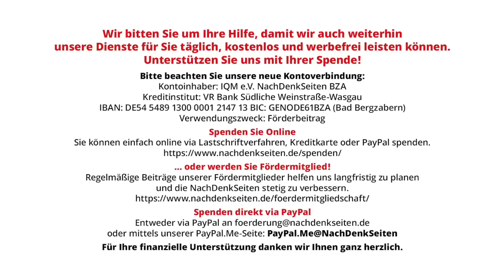Verpackt und zugenäht! Mieser Service gehört bei der Post zum Geschäftsmodell | Ralf Wurzbacher NDS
Verpackt und zugenäht! Mieser Service gehört bei der Post zum Geschäftsmodell | Ralf Wurzbacher | NachDenkSeiten-Podcast | 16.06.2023

Die Deutsche Post AG streicht Milliardenrenditen ein und lässt dafür ihren Versorgungsauftrag schleifen. Das geht schon lange so, soll jetzt aber gesetzlich verbrieft werden. Das Bundeswirtschaftsministerium empfiehlt unter anderem die Befreiung von der Pflicht, 80 Prozent der Briefe binnen 24 Stunden auszuliefern, während der Chef der Bundesnetzagentur den Montag als Zustelltag für verzichtbar erklärt. Der Global Player aus Bonn will freilich noch mehr: Extratarife für schnellen Versand und einen außerplanmäßigen Portoaufschlag. Dass er damit durchkommt, ist ziemlich wahrscheinlich. Also blühen den Verbrauchern künftig noch höhere Kosten und noch mehr Frust. Von Ralf Wurzbacher.

Artikel veröffentlicht am: 16. Juni 2023 um 10:00
Autor: Ralf Wurzbacher (Gastbeitrag)
Sprecher: Tom Wellbrock

Ralf Wurzbacher, geboren 1973, ist freischaffender Jornalist und Diplom-Medienberater. Ein Schwerpunkt seiner journalistischen Arbeit ist die Bildungs- und Hochschulpolitik.